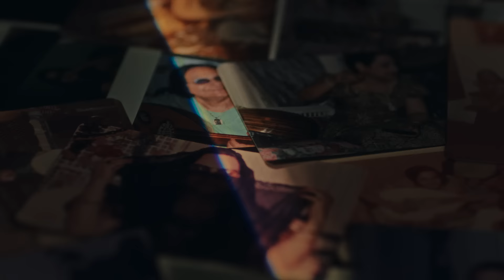هذه فرصتك تشحن طاقتك وتصير نجم 🌟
هذه فرصتك تشحن طاقتك وتصير نجم 🌟 ورينا موهبتك وسجل الآن عبر الرابط في البايو